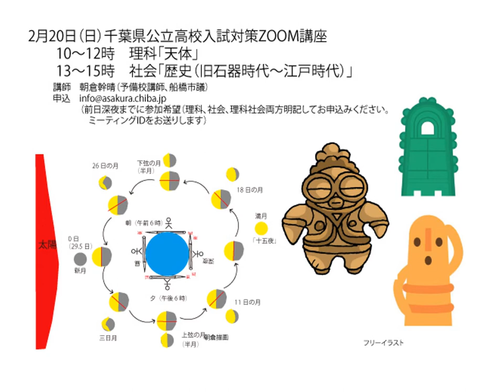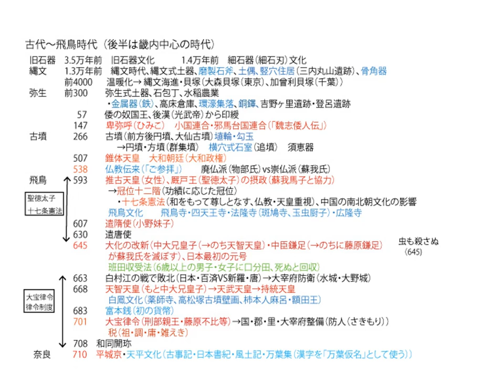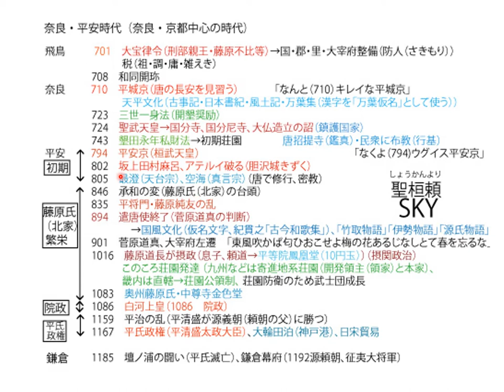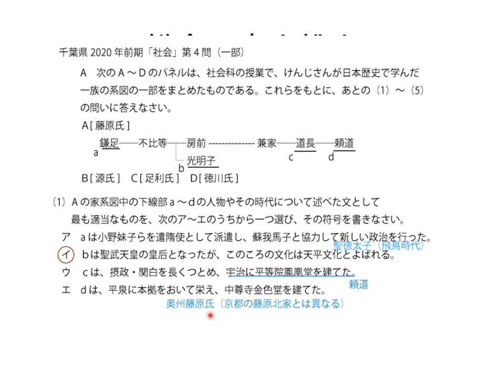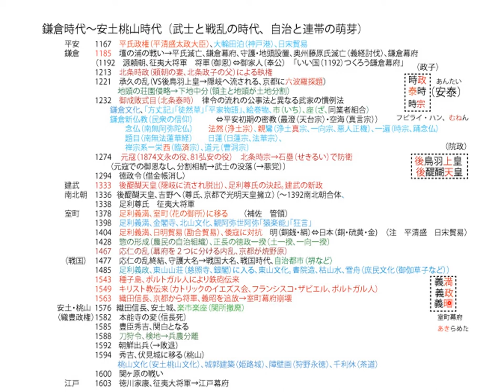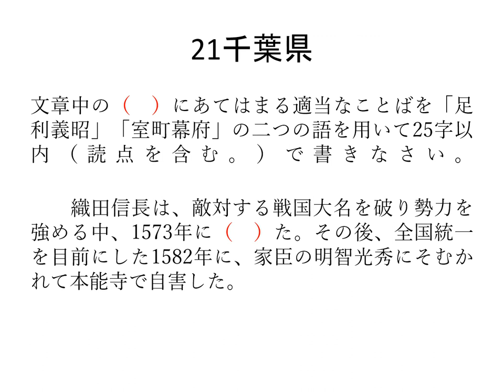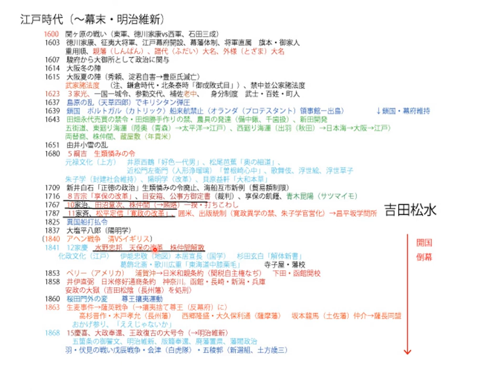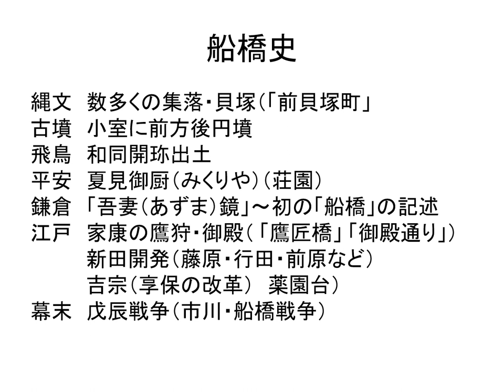千葉県公立高校入試「日本史」第4問（古代～江戸）対策講座（2022年2月23日配信）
説明内容の訂正補足
江戸時代の４つの時代が節目として出題されることが多いですが、田沼時代は改革とは言わないので「４つの時代」（改革としては三大改革）が正確です。